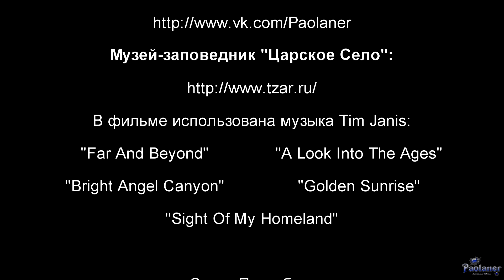Царское Село. Екатерининский парк (2016)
Прогулка по Екатерининскому парку музея-заповедника "Царское Село" (г. Пушкин).
Tim Janis - "Sight Of My Homeland".